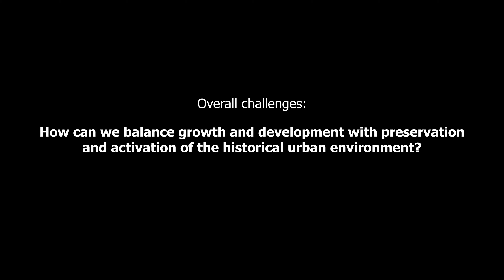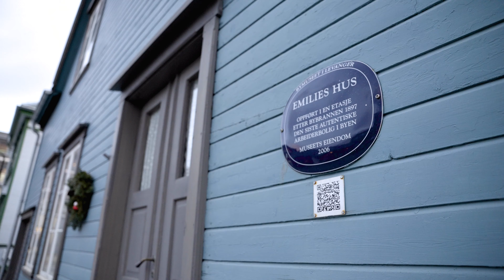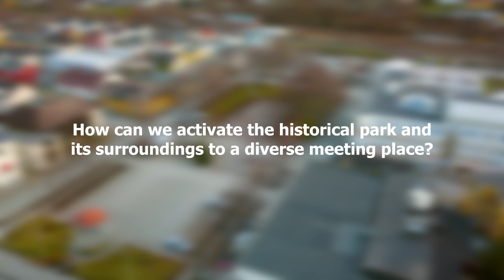Europan 16 - Levanger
Levanger - Site for the Europan 16 competition.